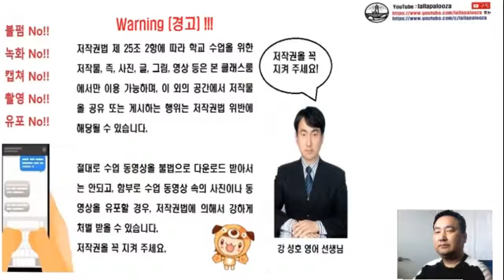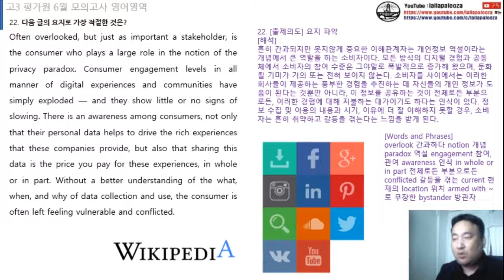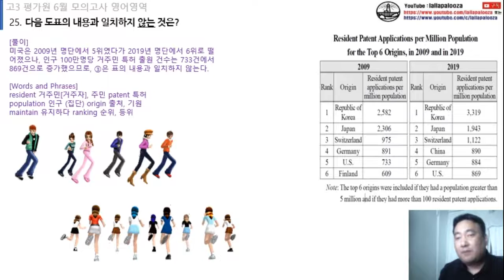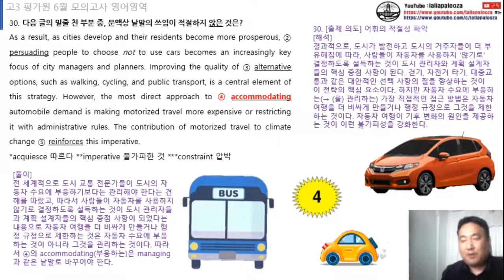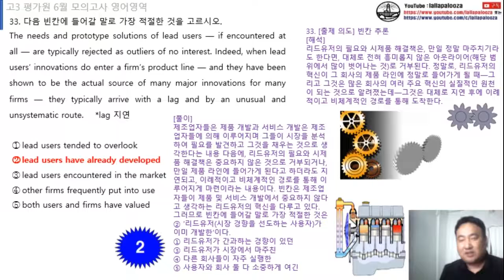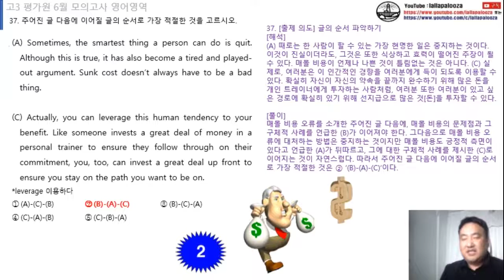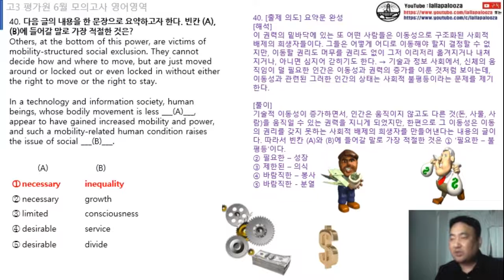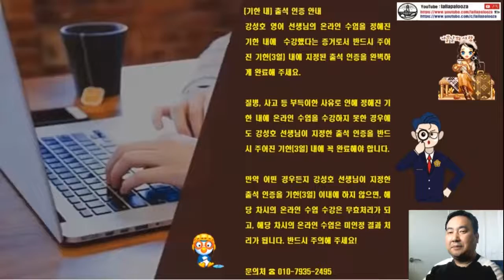2022년 6월 평가원 모의고사 고3 영어 18번~45번 분석 (2022.06.09실시)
2022년 6월 평가원 모의고사 고3 영어 18번~45번 분석 (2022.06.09실시) 동영상입니다. 구독! 좋아요! 해 주실거죠?^^